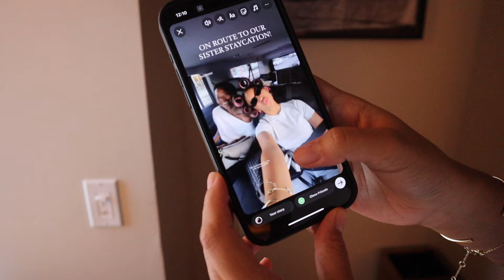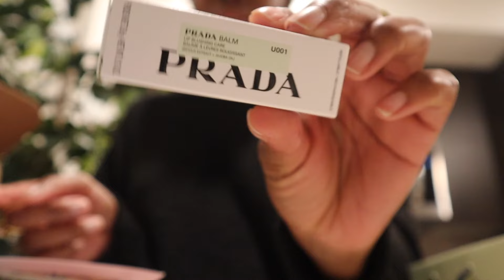VLOG | Sister staycation, Showroom gifting suite, PR unboxing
Hi loves! 🤍 I'm so happy to be back and sharing bits of my life with you.

Nikki surprised me to a staycation at the One Hotel earlier this year for my birthday so we were there for a couple days which was so fun! Hope you guys enjoyyy ☺️